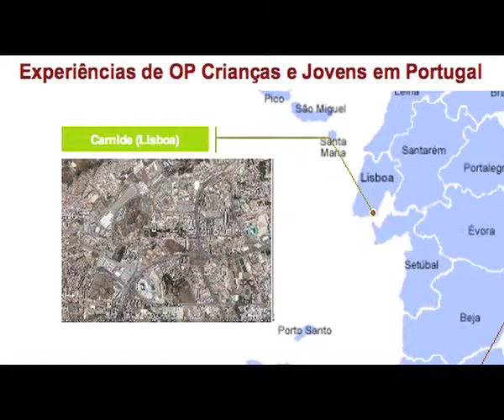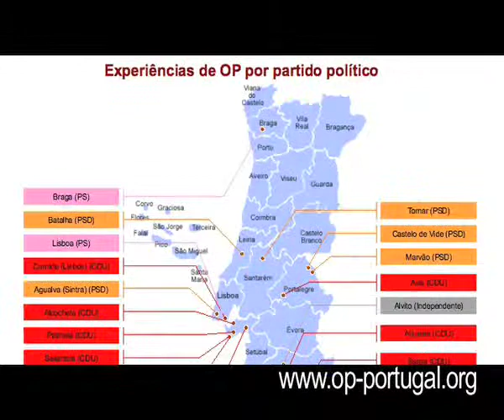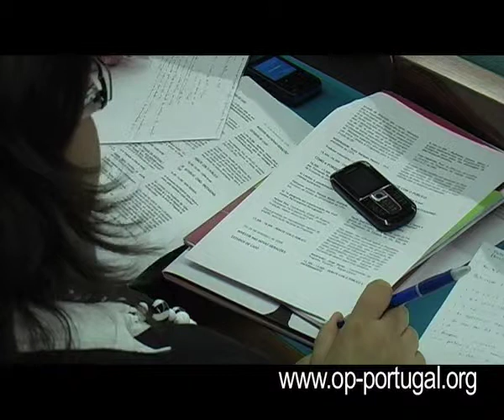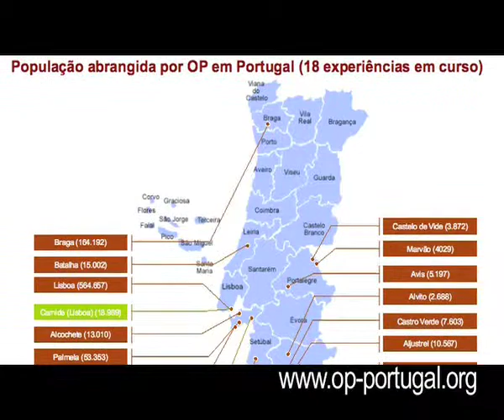Intervenção de Nelson Dias, OP Coimbra.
Intervenção de Nelson Dias, coordenador do Projecto "OP Portugal" na Formação sobre o Orçamento Participativo, que teve lugar no (CEFA) Centro de Estudos e Formação Autárquica.
O encontro sobre Orçamento Participativo decorreu nos dias 25 e 26 de Setembro de 2008. Em Coimbra.